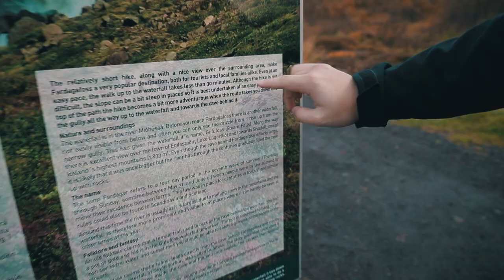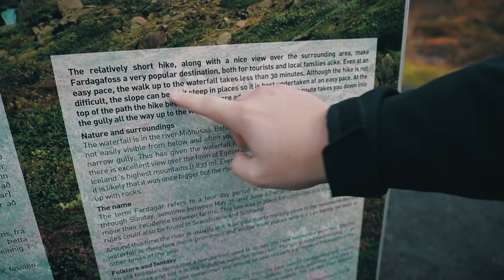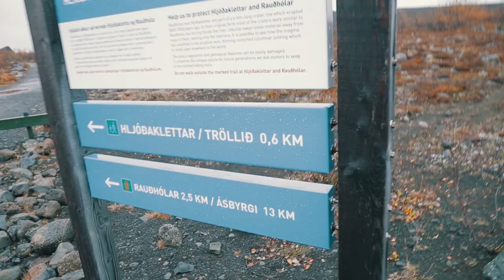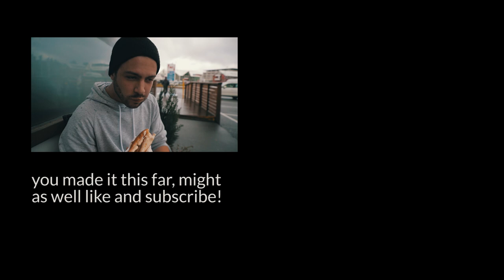Iceland Vlog | Episode 2: Exploring the Hidden Gems of Iceland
EPISODE 2!! We check out places like Skaftafell National Park, Vatnajokull, Hengifoss, Fardagafoss, Dettifoss, Hljodaklettar and a few more hidden gems. A must watch if you plan to go to Iceland!

For you espresso drinking travellers:

Here's the Gear I took with me:
Nifty Fifty
Vlogging Mic
My NEW Drone
My Tiny Drone
Camera Slider
SICK Phone Stabilizer
Hard Drive to Back Up Footage
Camera Photography Lenses